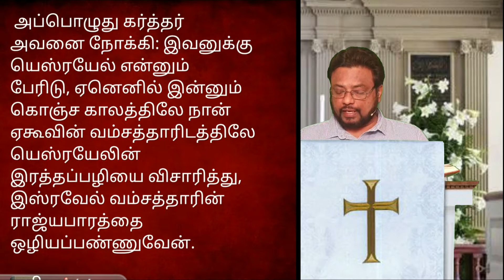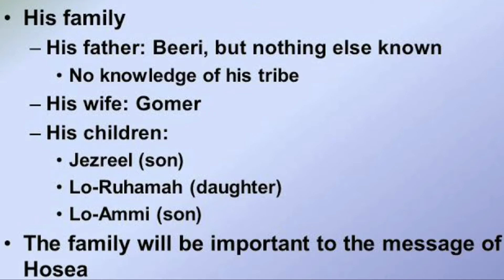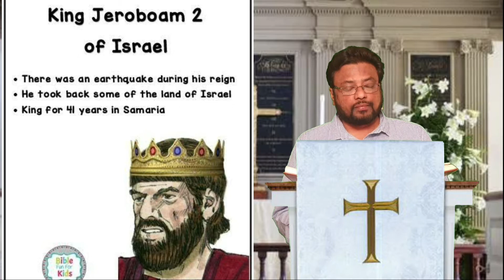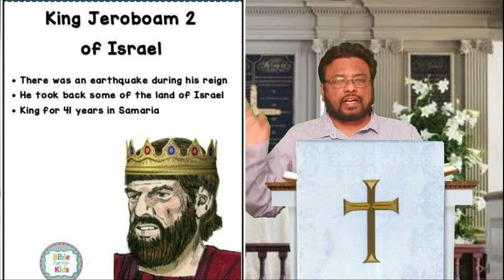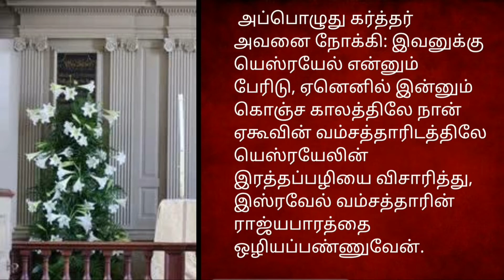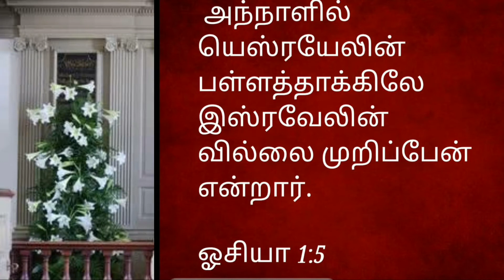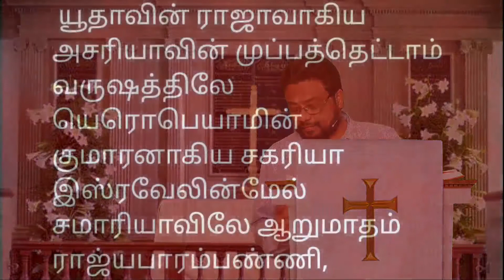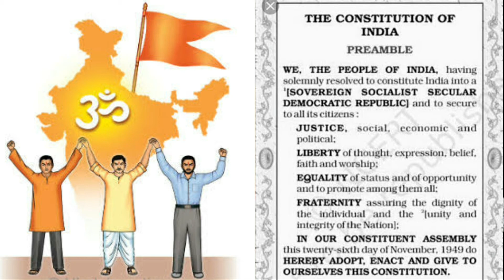Sermon|ஓசியா|Hosea 1:1-8|"மன்னித்து மீட்பளிக்கும் கர்த்தரை நீயும் விசுவாசி"|03-JAN-2021|A.J.ROBINSON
Sermon on |ஓசியா 1:1-8|Hosea 1:1-8 |"மன்னித்து மீட்பளிக்கும் கர்த்தரை நீயும் விசுவாசி"|"Believe in the Lord who forgives and redeems you"| for the 1st Sunday after New year|புத்தாண்டு பிறப்புக்கு பின்வரும் முதல் ஞாயிறு|on 03-JAN-2021|by A.JEROME ROBINSON|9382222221